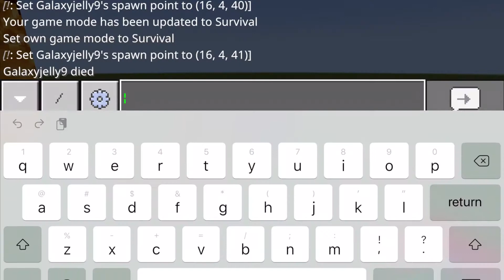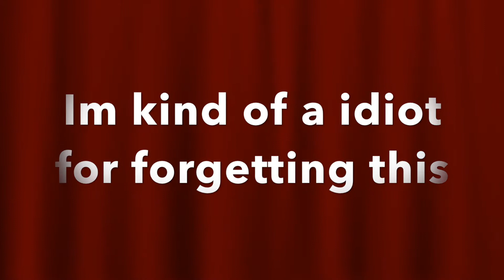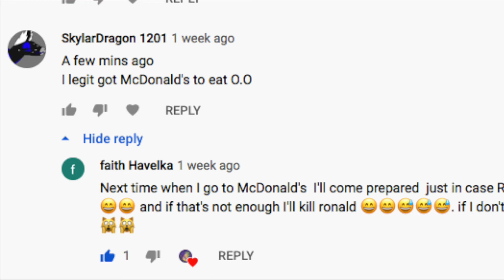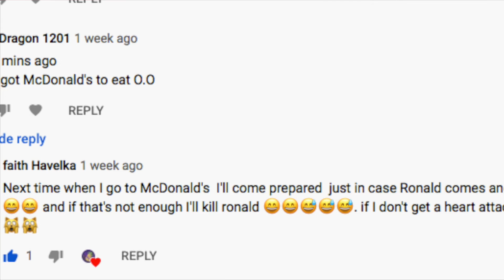EVERYTHING YOU NEED TO KNOW ABOUT THE NETHER UPDATE! (1.15 & 1.16!) ~ Minecraft bedrock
*My intro does have flashing. So if you’re prone to that stuff, skip over it!*

I hope you enjoyed this video! No video next week, I’ll be busy :). I made a lot of mistakes, but I hope that doesn’t ruin how this video does.

If you are reading the description comment: “the Piglins do be groovin’ doe”